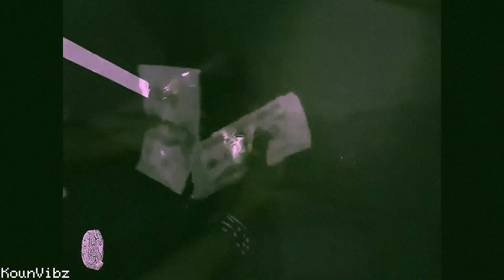Ken Carson type beat + LAZER DIM 700 type beat • Money •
🎧 This beat is free for non-profit use. If you use it, you must credit me(@kounvibz).
For profit purposes you must purchase a license.